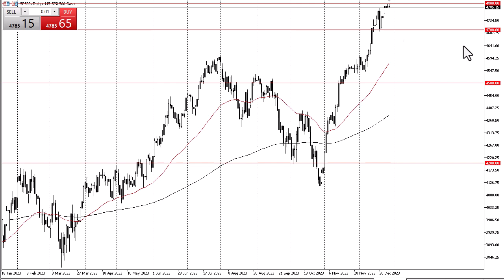S&P 500 Technical Analysis for January 02, 2024 by Chris Lewis for FXEmpire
The S&P 500 did almost nothing during the last day of the trading year, which makes quite a bit of sense as most traders are not willing to put money to risk in a very illiquid environment.